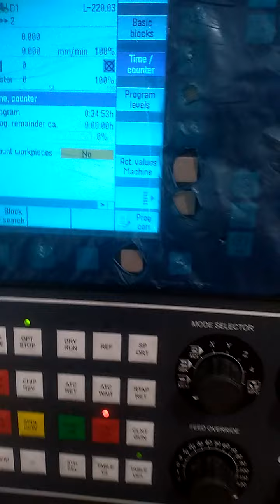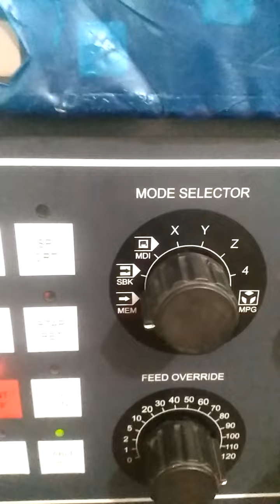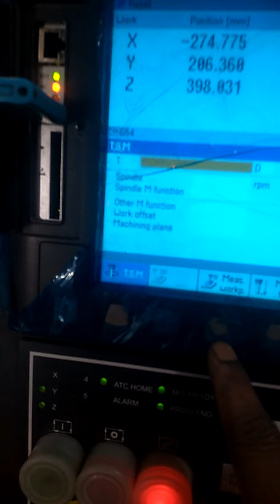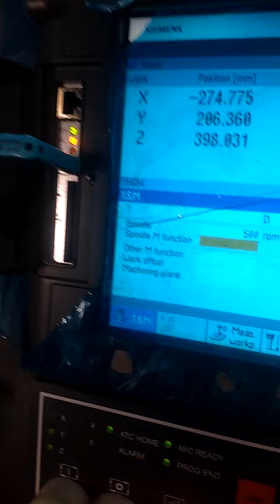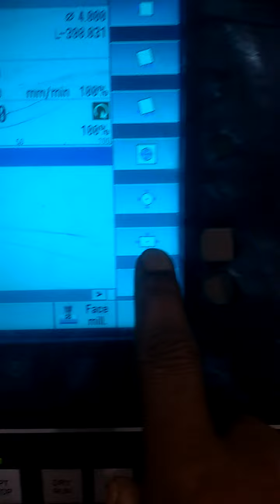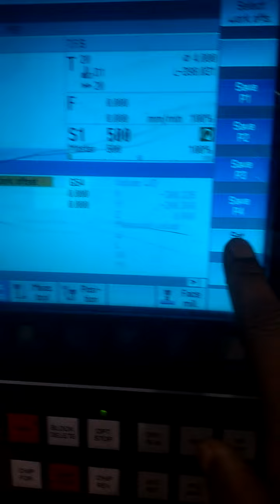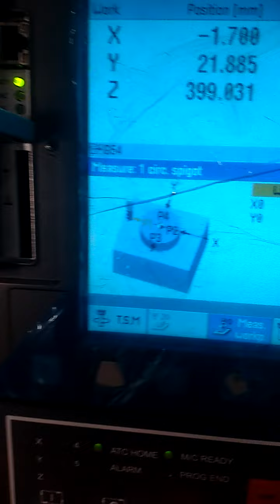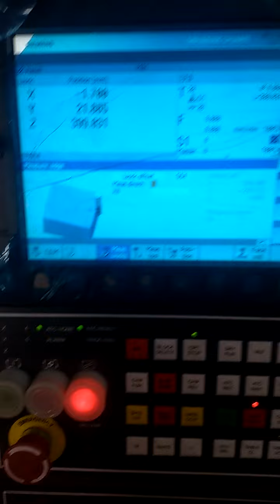LMW VMC MECHINE - how to centre meterial or job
Vmc mechine LMW SIEMENS Controller
How to take centre